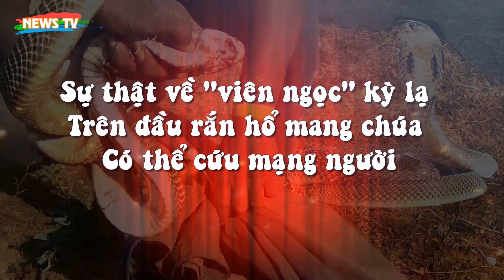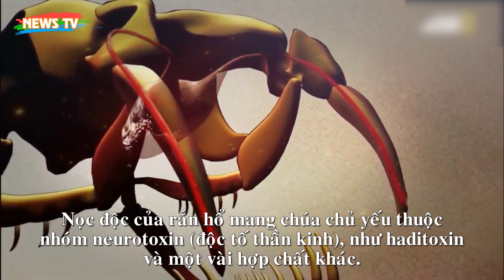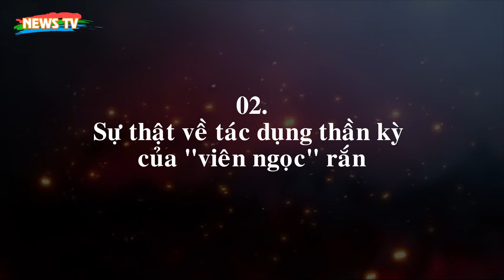Sự thật về "viên ngọc" kỳ lạ trên đầu Rắn Hổ Mang Chúa có thể cứu mạng người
[News TV] - Nếu bị rắn hổ mang cắn mà không được chữa trị kịp thời có thể dẫn tới mất mạng nhanh chóng, vì vậy dân gian đã truyền miệng về cách hút nọc độc của rắn bằng "viên ngọc" trên chính cơ thể nó.